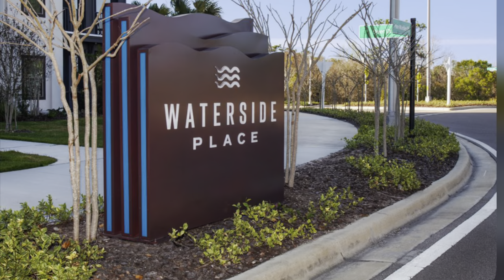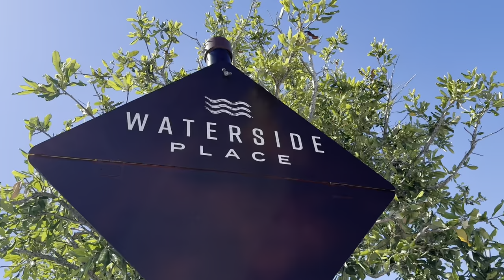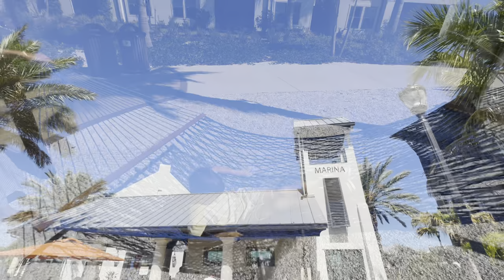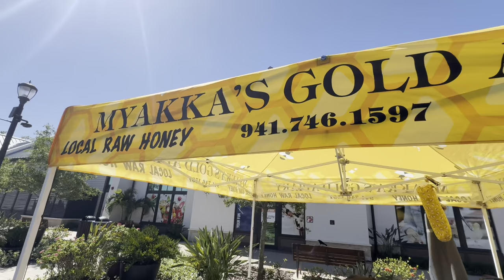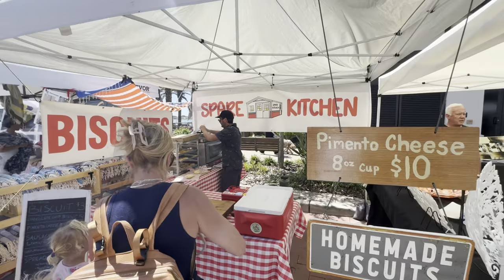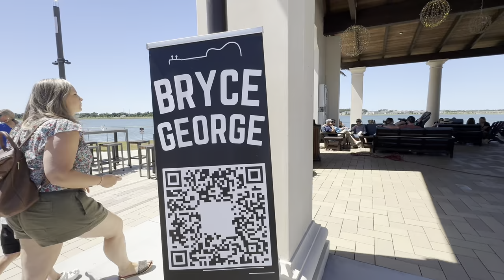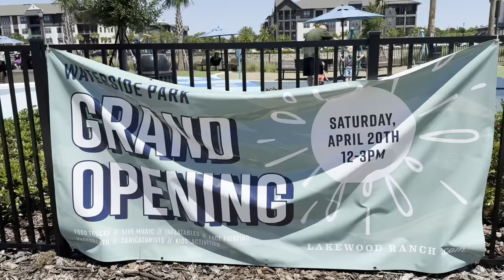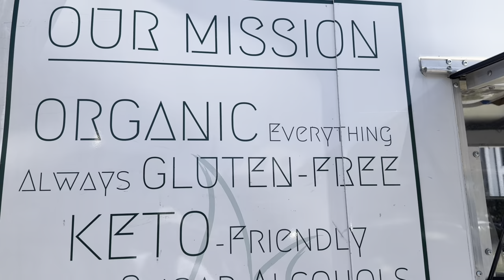WATERSIDE FOOD & FARMER’S MARKET in Lakewood Ranch tour with Realtor Robert Lunt and family.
Welcome to the Waterside Farmers Market in beautiful Lakewood Ranch, presented by seasoned real estate agent Robert Lunt. Join us every Sunday from 10 AM to 2 PM as we explore the vibrant community of Waterside and all it has to offer.

Nestled in the heart of Lakewood Ranch, Waterside is more than just a neighborhood; it's a lifestyle. From stunning New Construction homes to an array of amenities, Waterside has something for everyone seeking the perfect blend of luxury, convenience, and relaxation.

As you wander through the market, you'll discover a bustling atmosphere filled with local vendors offering fresh produce, artisanal goods, handcrafted items, and so much more. It's a place where neighbors come together, forging connections over shared passions for quality products and community spirit.

But the appeal of Waterside extends far beyond its charming market. With its prime location just minutes away from Sarasota and the world-renowned Siesta Key Beach, residents enjoy easy access to cultural attractions, fine dining, shopping, and endless outdoor adventures.

Imagine waking up to picturesque views of the water, spending your days exploring nature trails, or unwinding with a round of golf at one of the nearby courses. In Waterside, every day feels like a vacation.

And with Robert Lunt as your trusted real estate guide, finding your dream home in this idyllic paradise is easier than ever. With years of experience and a deep understanding of the local market, Robert is dedicated to helping you navigate the home buying process with confidence and ease.

Whether you're searching for a cozy condo with waterfront views or a spacious family home with all the bells and whistles, Robert will work tirelessly to match you with the perfect property that fits your lifestyle and budget.

So come experience the magic of the Waterside Farmers Market and discover why Lakewood Ranch is the ultimate destination for those seeking the perfect blend of luxury, convenience, and coastal living. Contact Robert Lunt today to start your journey towards finding your forever home in this spectacular community.

Don't miss out on the opportunity to live the life you've always dreamed of. We can't wait to welcome you home to Waterside.